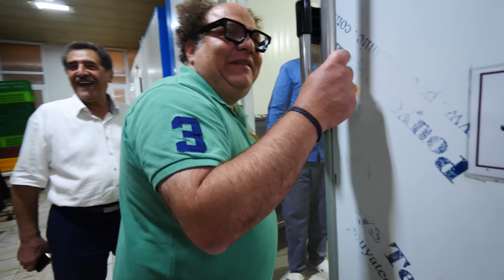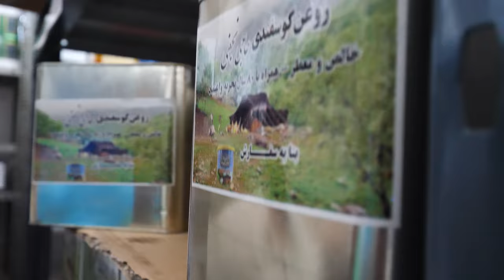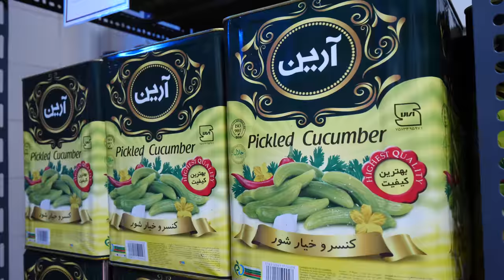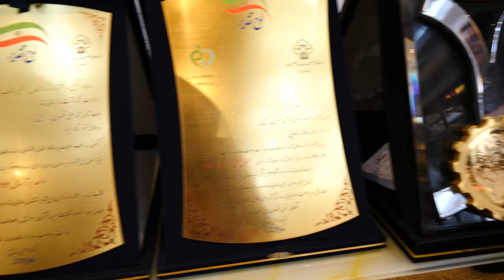Giant PERSIAN RESTAURANT in Yazd! Best Iranian KEBABS and Gheymeh Stew in Iran!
With my amazing trip through Iran continuing, this time in the city of Yazd, I decided to take you with me to the biggest restaurant in the city! Come with me and let’s have some Iranian food in the biggest city in Yazd, Iran!

My friend Mr. Taster and I started at Talar Yazd Restaurant, which is also the best restaurant in town. It’s famous for its Gheymeh Yazdi, which is a stew that contains split chickpeas and lamb. I couldn’t wait to try it!

Inside, the restaurant is massive! There’s a huge dining hall and another huge banquet hall for weddings next to it. They also have a VIP area!

We started with some ash-e-jow, which is an Iranian barley soup with chicken, carrots, and onions. It’s very rich! It was the ultimate chicken soup and tasted really good with a squeeze of lemon! Eating it with bread was even better!

They also bring fresh orange juice and other items around on a cart. Then, we headed into the kitchen to watch them make chicken kebabs, kubideh, vegetables, and more. The men making the kubideh were just grinding lamb nonstop!

The hitchen was huge! Elsewhere, they were frying potato chips. We got to see the entire frying process. They were so fresh and homemade, and super crispy. Then, we watched them grill the kubideh. It was the freshest kubideh I’d had in Iran so far! I loved how juicy it was!

They were also boiling oranges, which they add to their sweet pulao along with sugar and pistachios. They also make lamb shoulder!

At our table, we had several dishes to try. I hadn’t seen a table this full in a long time! We had lamb shoulder, aubergine (eggplant), gheymeh yazdi, lamb kubideh, Shirin polow, and a local favorite called fesenjoun.

We started with the fresh potato chips with ketchup. The chips were great, and then they also brought us some tahdig! You put the gheymeh yazdi on top! The lamb and the crispy rice was outstanding!

The gheymeh yazdi with rice was wonderful. I loved the tender lamb. The butter in the rice was so good! Then, I also tried the fesenjoun, which is made with pomegranates and walnuts. It’s pasty, sweet, and a little sour, and it tastes so good!

Next was the Shirin polow, which is sweet and contains sugar, oranges, and pistachios. We added the lamb shoulder and dill polow to it! I loved the sweetness and the caramelized oranges. The lamb also melted in my mouth. I couldn’t get over the fragrance of the dill polow!

Then, we went for the loghmeh with the bread and tomatoes. The doughy bread absorbed the juices from the tomato. It was so tasty! The eggplant was covered in a thick tomato paste. It was so tender, it fell apart at the slightest touch!

After eating, we headed down to the basement to see their frozen meats in the freezer. It was breezing down there! We saw their lamb shoulder, kubideh, lamb shank, and more! We also saw chicken, fish, and prawns in another freezer, as well as corn, oranges, and cherries.

We tried some cold and dense curd balls, which were pretty bitter. Then, we also saw huge jars of pomegranate paste, a huge can of pickles, and more. Then, finally, we saw their wedding hall! What an incredible experience